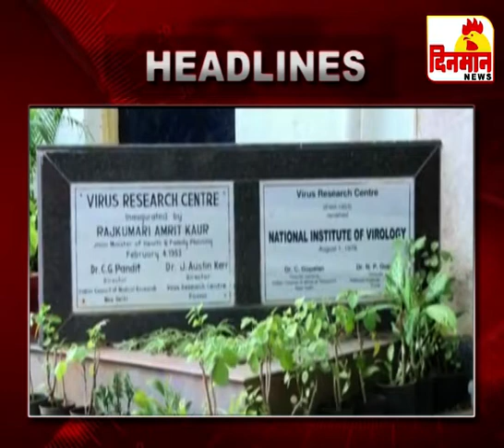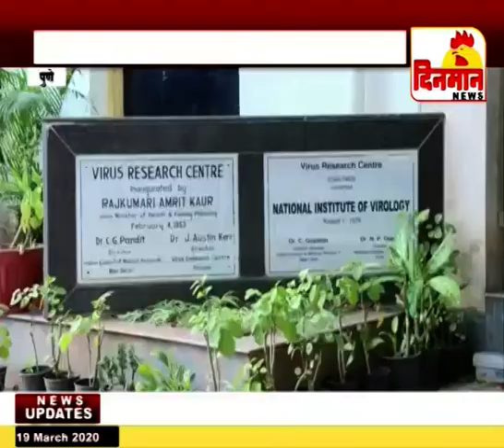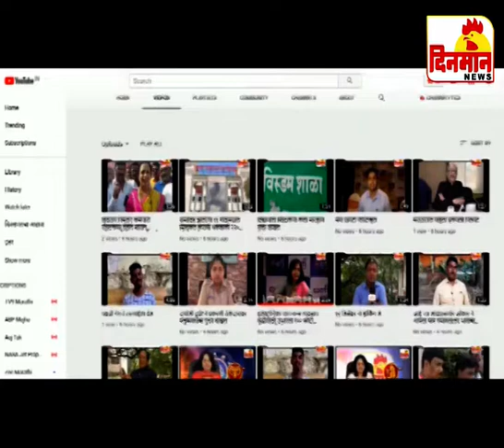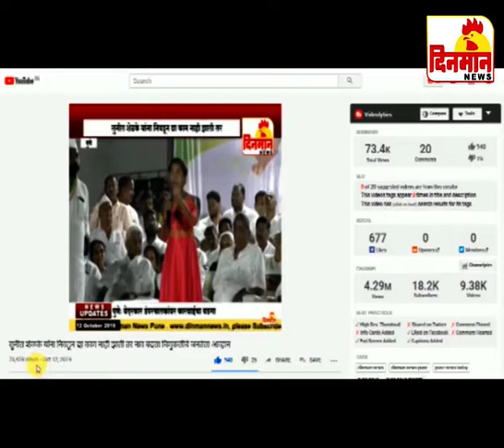19 March 2020 दिनमान बातमीपत्र